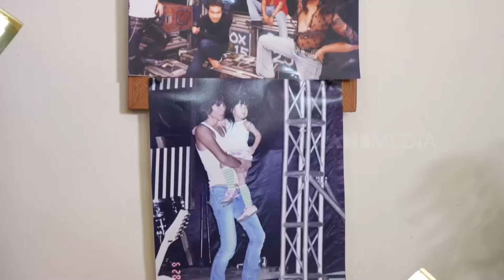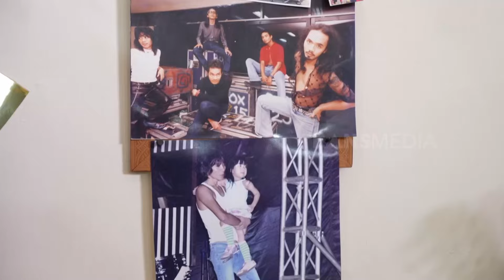Grebek Sarang Kupu-Kupu Bimbim Slank | FYP BEST MOMENT (02/07/24)